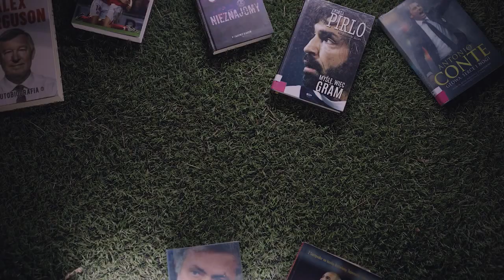EKSTRAKLASA CZYTA #1 DAWID SZYMONOWICZ - CRACOVIA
W premierowym odcinku w ramach Ekstraklasa czyta moim gościem jest zawodnik Cracovii - Dawid Szymonowicz. Opowiada o "kopalni" do której zagląda, o tym że przeczytałby bardzo chętnie książkę napisaną przez Michała Probierza (jeśli taka powstanie). Zanim jednak powstanie uważa, że warto poczytać o Ronaldo, bo to jednak zawodnik, który osiągnął prawie wszystko. Zdradza także, kto najczęściej oprócz niego spędza sporo czasu z książką.

Ekstraklasa czyta to między innymi rozmowy o czytelnictwie z wybranymi piłkarzami/trenerami z drużyn polskiej Ekstraklasy. To liczne spotkania z dziećmi i młodzieżą, prezentujące efekty tych działań. Promując Ekstraklasę i poszczególne kluby w całej Polsce, pokazuję przy okazji piłkarzy mających różnorodne pasje. Tworzę również bazę książek o Ekstraklasie i galerię pt. "Zaczytana Ekstraklasa" - zapraszam na

O projekcie i o mnie:

Nazywam się Paweł Piwowarczyk i jestem stypendystą Ministra Kultury i Dziedzictwa Narodowego w dziedzinie upowszechniania kultury. Od lat realizuje, często łącze, projekty kulturalne i sportowe, które są zauważane w całym kraju, jak choćby działanie Klubu Kulturalnego Kibica, czy też projekt „Piłkarze vs Pisarze”.

Promuję kulturę, ale także staram się budować „uśmiechnięty stadion” przez działania wśród najmłodszych kibiców zachęcające do szacunku, kulturalnego kibicowania. W tym roku realizuję projekt wśród klubów polskiej Ekstraklasy, będący połączeniem moich pasji i umiejętności: piłkarskich, czytelniczo-animacyjnych, dziennikarskich i kibicowskich pt. „CZY ŁĄCZY NAS TYLKO PIŁKA? CZYLI EKSTRAKLASA NA BOISKU I W SZKOLE.

Piłkarska Ekstraklasa pełna jest piłkarzy o szerokich zainteresowaniach. Okazuje się, że wśród zawodników są też tacy którzy tworzą własną poezję. Niektórzy mają bardzo wysublimowane gusta i wcale nie sięgają tylko po biografie piłkarzy i trenerów. Na topie jest literatura specjalistyczna np. taka opisująca, jak dobrze sypiać, jak mentalnie przygotowywać się do zawodów. O tym wszystkim opowiadają piłkarze z "najwyższej półki" piłkarskiej i nie tylko...